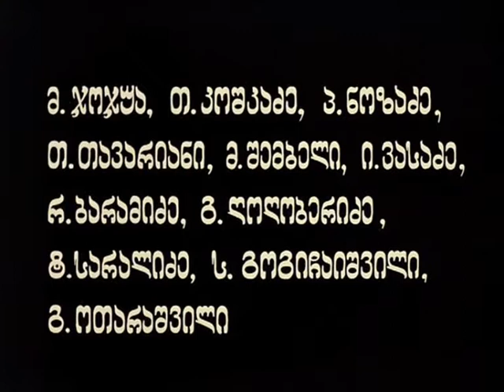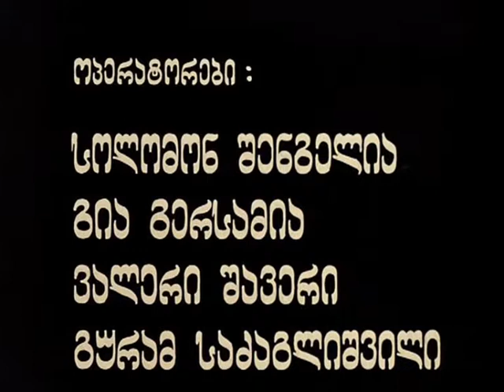Pokání, Monanieba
Závěr filmu Pokání, Monanieba, Gruzie / Sovětský svaz, 1984